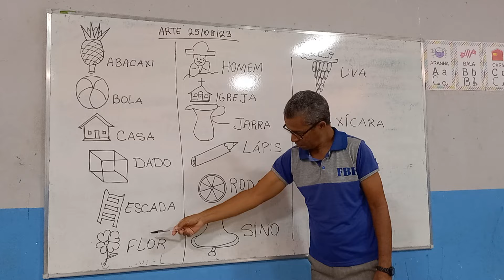PROFESSOR TIO CLÁUDIO!